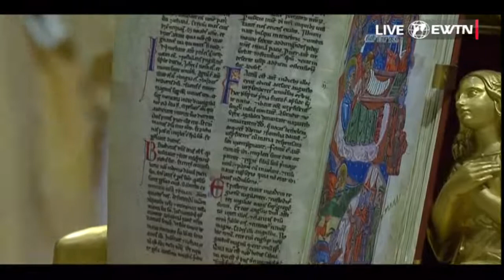Pope Francis' Homily Christmas 2021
In his Christmas homily, Pope Francis asked Christians to contemplate that God did not choose to come into the world in grandeur, but as a humble child born into poverty.

“Brothers and sisters, standing before the crib, we contemplate what is central, beyond all the lights and decorations ... We contemplate the child. In his littleness, God is completely present,”